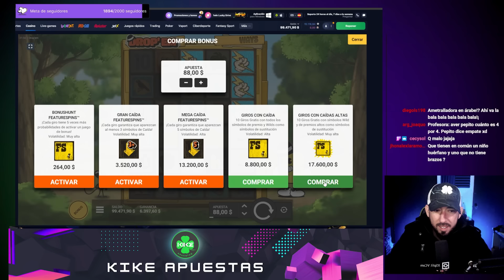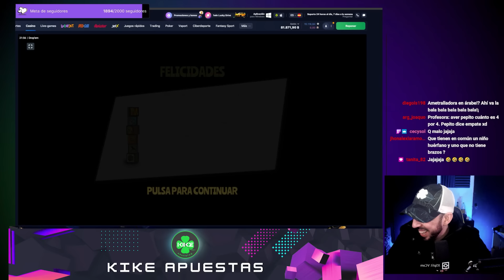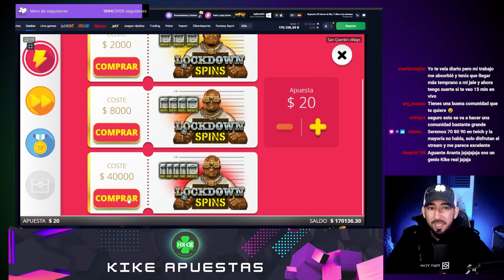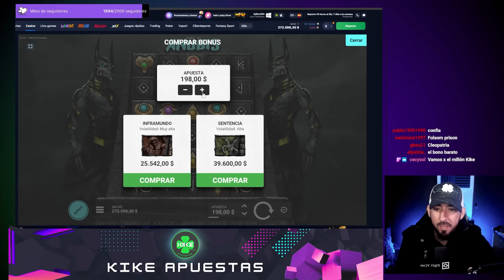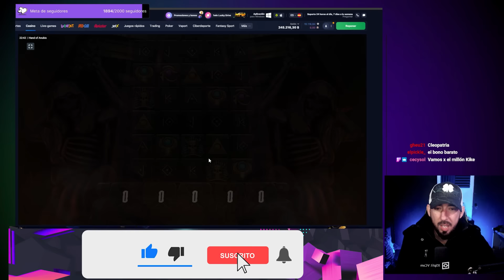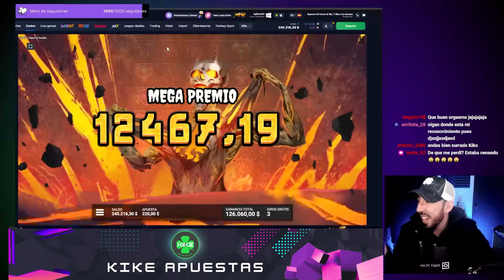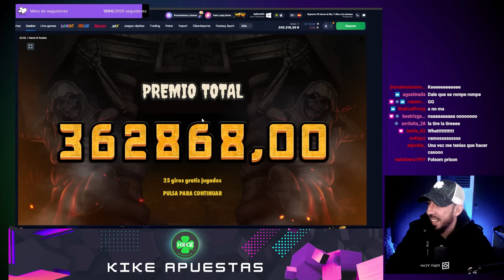5 SLOTS QUE ROMPIERON AL CASINO ¡No Creerás Nuestras Ganancias!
Bandita les dejo este video donde literal rompimos al casino el día de ayer, esto fue en una sola sesión del en vivo por twitch. Espero les guste y se alegren tanto como yo por estas ganancias.